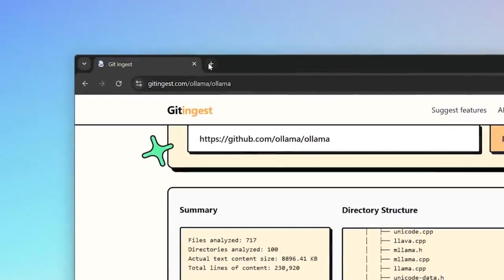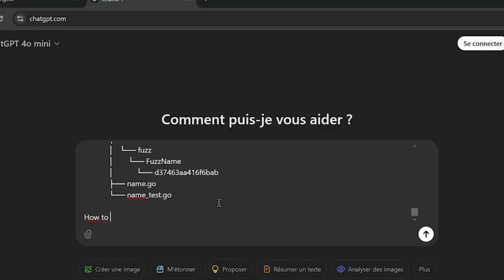This Simple Tool Turns Any GitHub Repo into LLM-Ready Text | Just Change 'hub' to 'ingest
Turn any GitHub repository into digestible text for your AI models with one simple URL trick. Gitingest is the open-source dev tool that makes codebase analysis effortless - perfect for documentation, learning, and quick code understanding. Simply replace "hub" with "ingest" in any GitHub URL to get started.
Key features:

Instant text conversion of public repos
Perfect for README generation
Ideal for understanding undocumented code
Lightweight and easy to use
Open-source and community-driven

Try it now and streamline your development workflow!